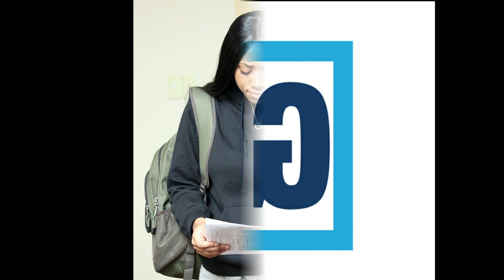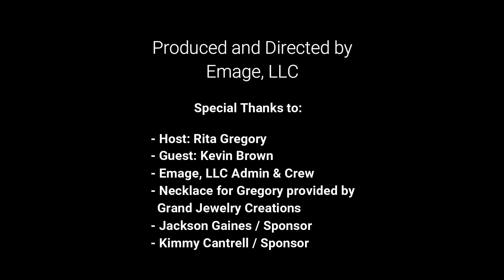GuestSTAR Episode 1 Kevin Brown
GuestSTAR is a Video Podcast dedicated to highlighting talent in the  Arts & Entertainment industry. This Episode hosted by Rita Gregory showcases actor Kevin Brown with a positive compelling interview of his career.

Special Thanks to: Grand Jewelry Creations, JacksonGaines and Kimmy Cantrell Art.